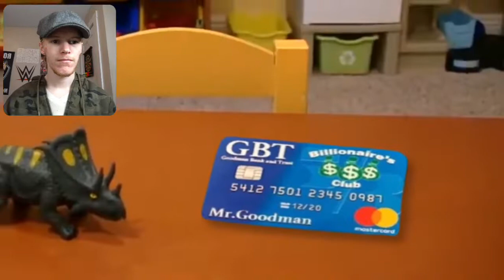Reaction - SML YTP: Jeffy's STOLEN Credit Card!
Why did he do that??